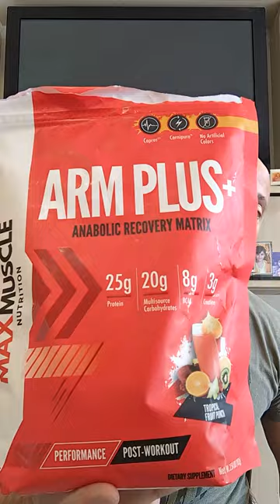Enhance your recovery with ARM PLUS +.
Are you struggling with your recovery? Is it hard for you to be ready to train the next day?
If you have a rough time eating solid food after your training sessions, we here at Max Muscle of Wesley Chapel carry one of the most complete post workout supplements in the fitness industry.
🛑 If you like ARM PLUS let us please know about your experience 🙏
Come in for a FREE sample and use it after your next workout.
Reshaping 🇺🇲 America until 7:00 PM.